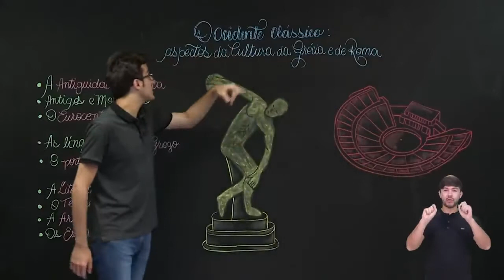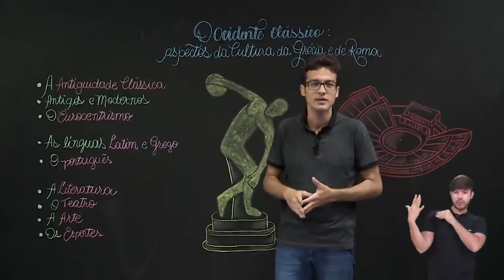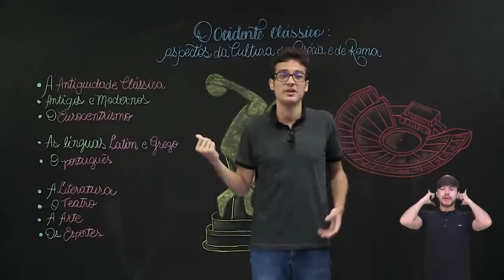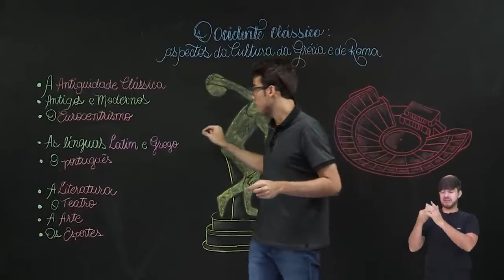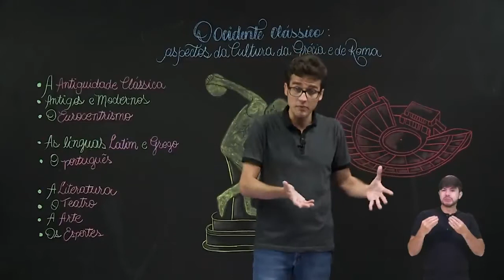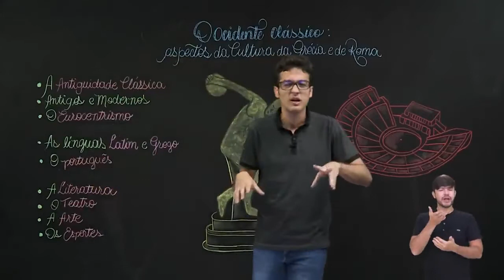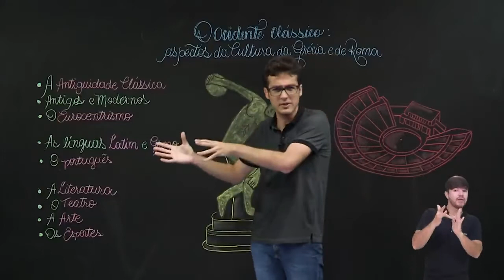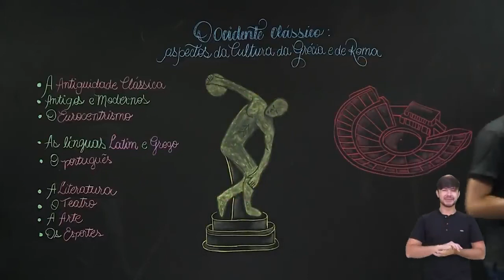6º ANO | História | Aula 09 - O Ocidente Clássico: aspectos da cultura da Grécia e da Roma